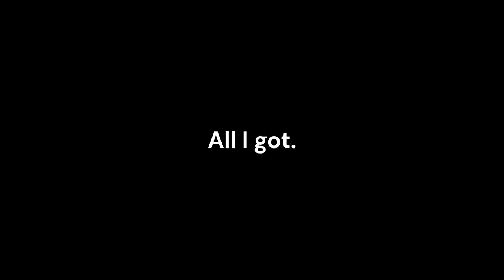Drella: Live at the Bradford and Bingley Rugby Club - 18th May 2023 (Week 2)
Drella performing their first two songs at the Bradford and Bingley Rugby Club on Thursday the 18th of May 2023 in their effort to qualify for the main stage of Bingley Weekender. It's all the footage I have.

Tracklist:
0:00 - In Chains
4:06 - Nothing to Lose